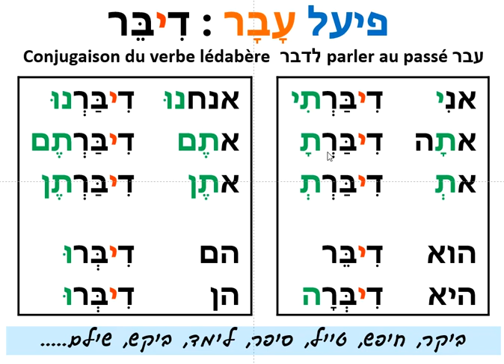piel, dibère, passé